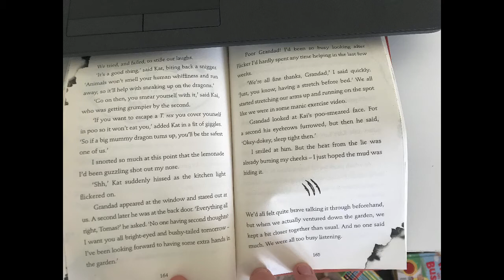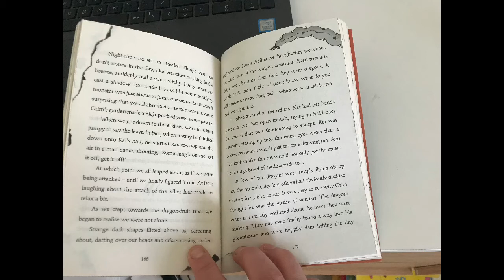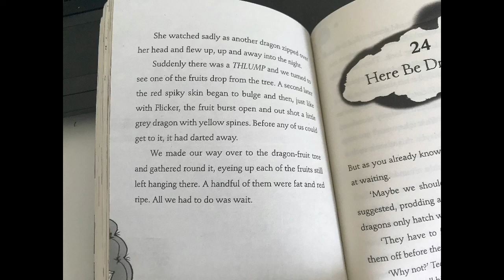The boy who grew dragons: Chapter 23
Mr Bulley reads the next part of this brilliant story.